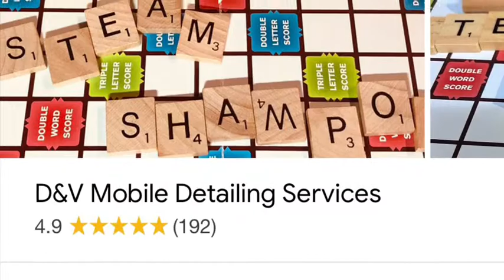June 13, 2019